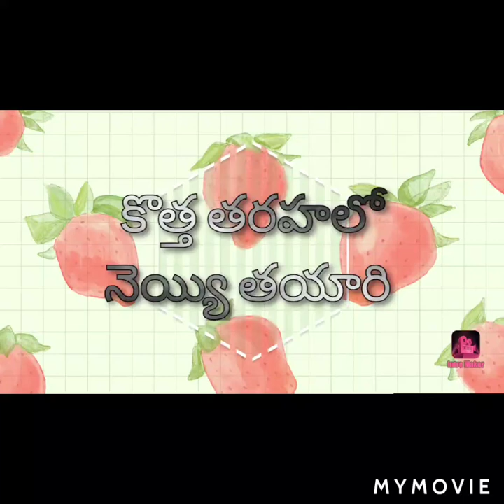పాల మీగడతో కొత్త తరహా లో నెయ్యి తయారి |Pure Ghee from Butter Milk |Ghee From Milk Cheese | malai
Today topic :-

"Sanjay A to Z tips"

YouTube.Com/sanjay

plz also must  watch  :-